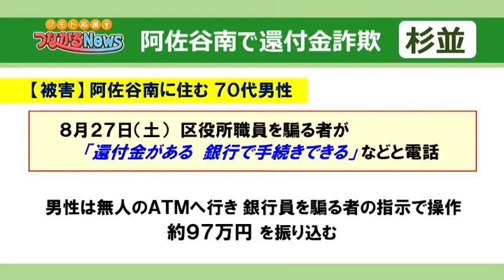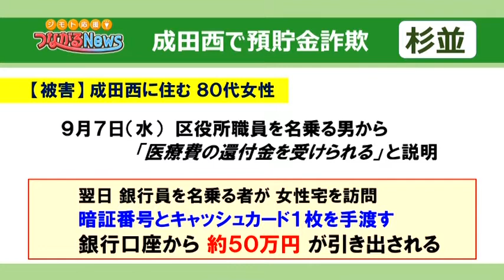杉並区で２件の特殊詐欺 2022.9.16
阿佐谷南で還付金詐欺：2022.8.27
成田西で預貯金詐欺：2022.9.7
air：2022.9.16